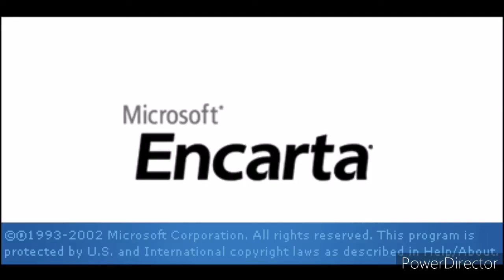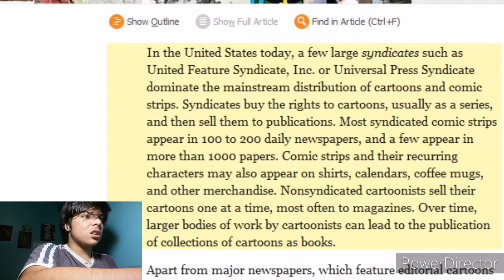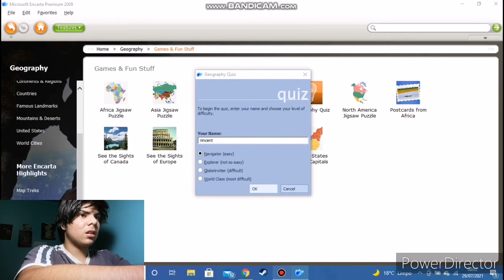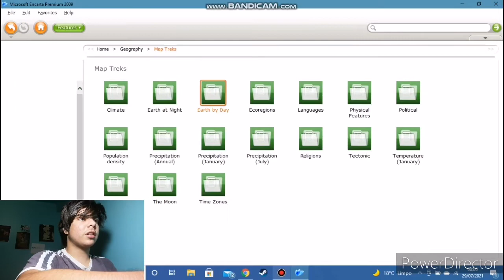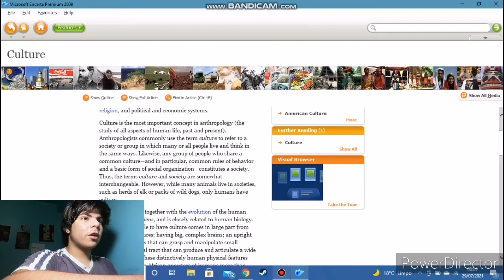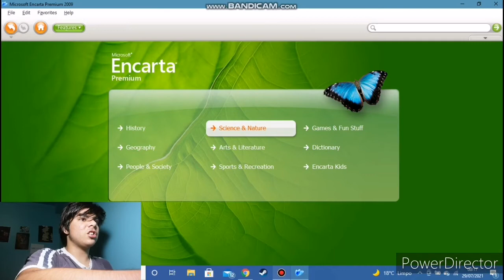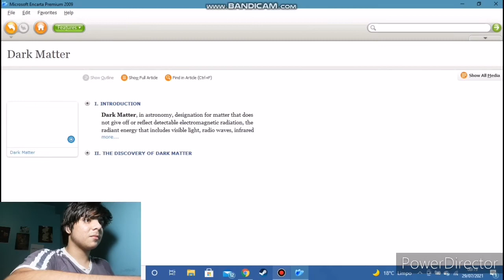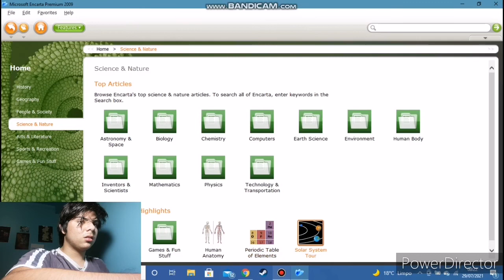GOING THIS PROGRAM WITHOUT FLASH (Microsoft Encarta 2009 pt2)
It was filmed in 29th July, 2021 and Edited in 6th August-10th August, 2021, sorry guys for not making new videos, because I'm totally lazy for editing and making thumbnails, hope y'all enjoyed that video!
INDICE:

Intro: 0:00
Introduction: 0:18
Geography II: 1:05
People & Society: 8:44
Science & Nature: 14:35
Ending: 20:24
Outro: 21:01